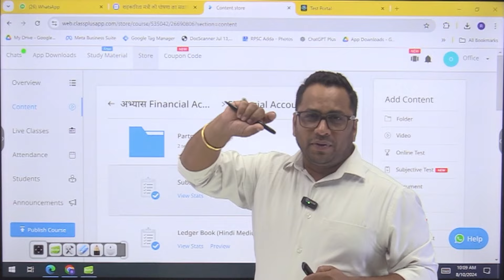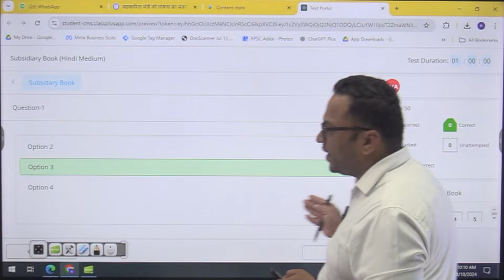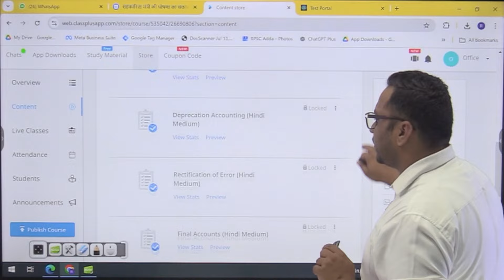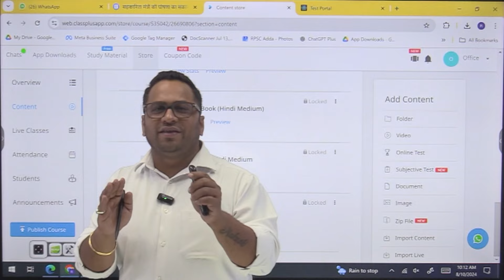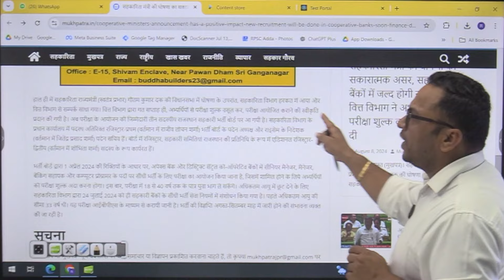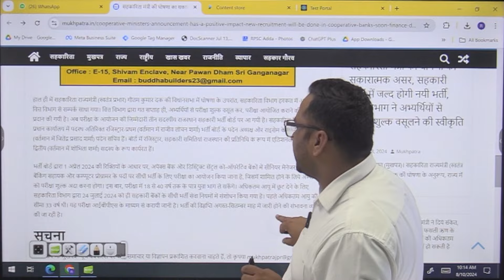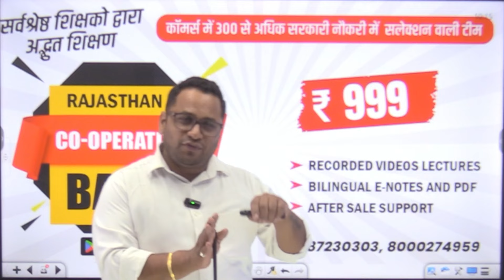Rajasthan sahkari bank bharti 2024 | Rajasthan sahkari bank new vacancy latest news 2024